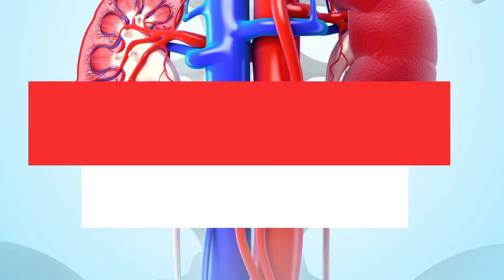Foods that Clean & Detox your Kidneys ||Prevent Kidney Failure |The Women's Corner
My in this video i will show my viewers how they can detox there kidneys by using different vegetables.